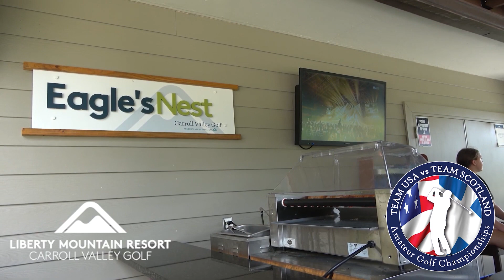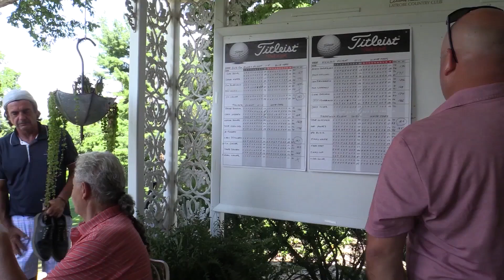Gettysburg Team USA National Championships 2024 Promo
Team USA v Team Scotland Amateur Golf Championships 2024
What an incredible week Team USA 2024 experienced! We played some of the best courses in St. Andrews, Scotland. Elie Links, Dumbarnie Links, Kingbarns Links and a few players got in a round on the Old Course at St. Andrews! Team Scotland was victorious after two rds of competition at the awe inspiring Charleton Castle and Estate Golf Course!  Team USA won two of the five Matches!

If you'd like to be a member of Team USA 2025 and win a trip to Scotland, then log onto and register to play in the Team USA National Championships this August 10th-11th in Gettysburg, Pa. NO USGA-GHIN Handicap required to play in one of Five Flights! $225. Entry Fee!
Entering it's 3rd Season in 2024, The Team USA vs Team Scotland Amateur Golf Championships-Team USA National Championships will be played in Gettysburg, Pa. Amateur Golfers you could win a trip to St. Andrews, Scotland! Play in the Team USA National Championships. Play on one of Five Flights. NO USGA-GHIN Handicap Required to Play, Win your flight in Gettysburg and you will win a trip to Scotland to play for Team USA vs Team Scotland in April of 2025.